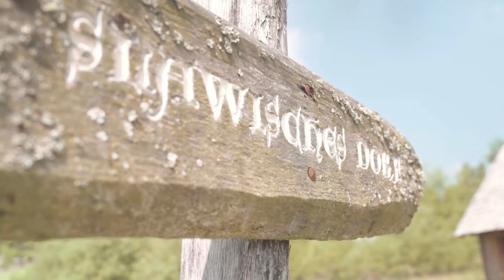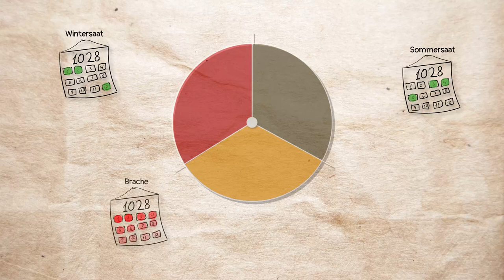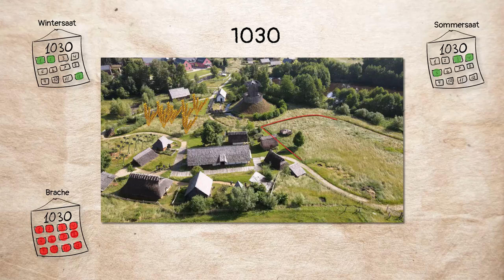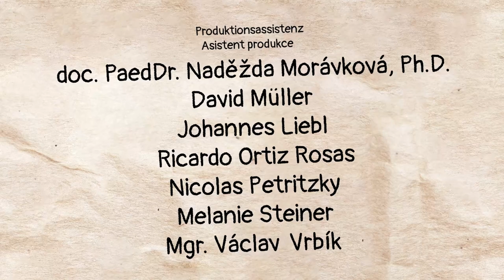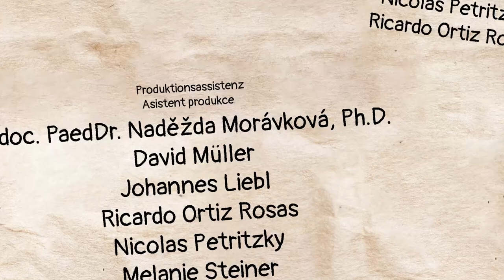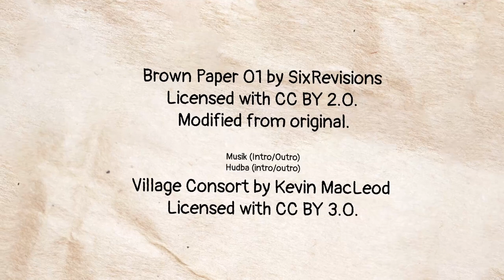Handwerk und Landwirtschaft im Mittelalter